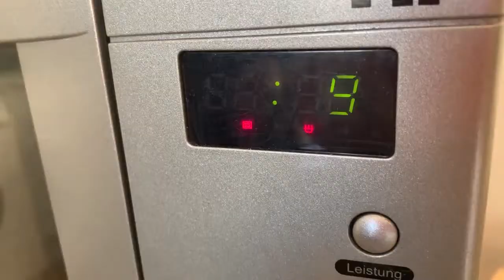Zabkása gyorsan és egyszerűen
Sziasztok! Az Így éld meg! következő részében megmutatjuk, hogyan tudtok zabkását készíteni gyorsan és egyszerűen.
Készítette: Kálló Dorina